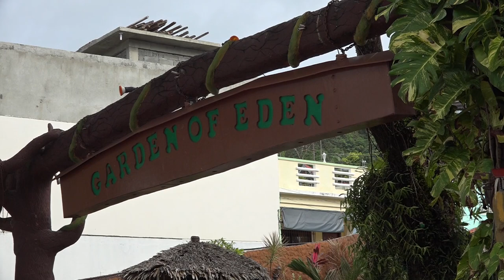Mindoro diving 2017 (1/ 2)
Sabang Beach (Mindoro) has a wide range of corals and marine life mainly critters and nudibranchs